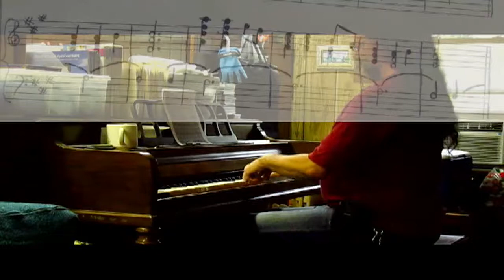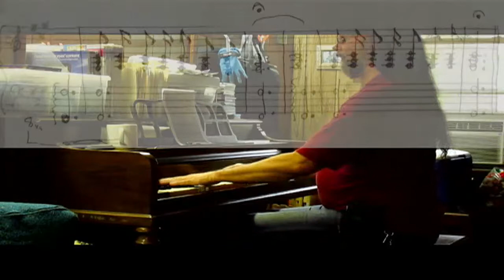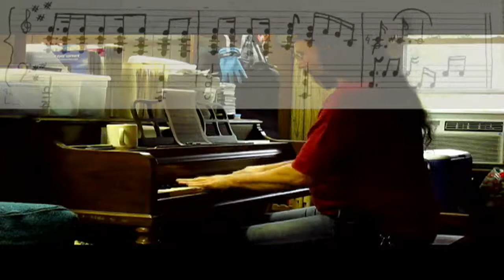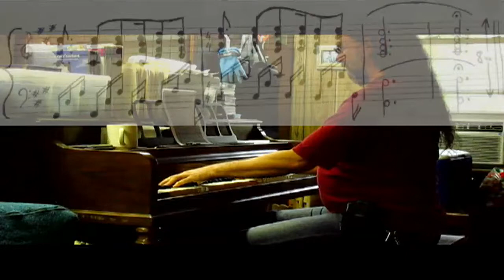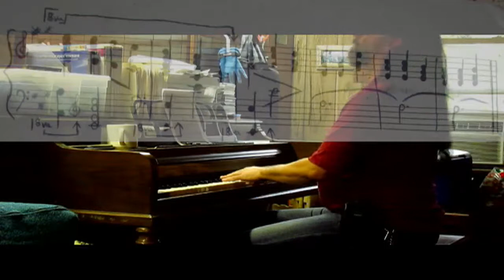Nostalgia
Nostalgia, by Allan Hunter.  Performed 10/16/17.  Transcribed to sheet music circa 1983.